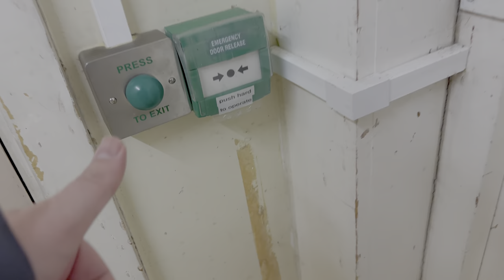Vlogtober 2024 - Day 14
Monday, office, forgot to film… yes. Sorry 😵‍💫